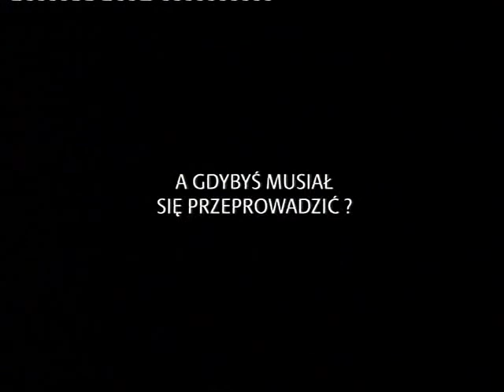Reklama Nowa Skoda Fabia Combi II 2008 Polska Wersja 2 Część I